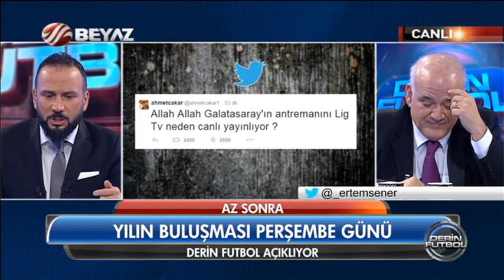(..) Derin Futbol 4 Mayıs 2015 Kısım 2/3 - Beyaz TV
Derin Futbol 4 Mayıs 2015

-Hamza Hamzaoğlu'ndan önemli açıklamalar
-Aziz Yıldırım-Yarsuvat buluşması
-Kim şampiyon olacak